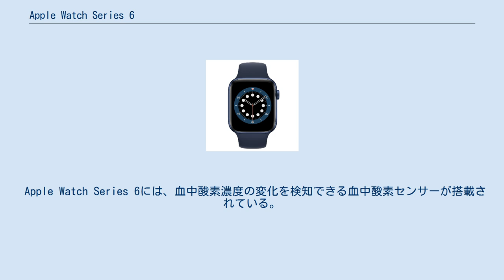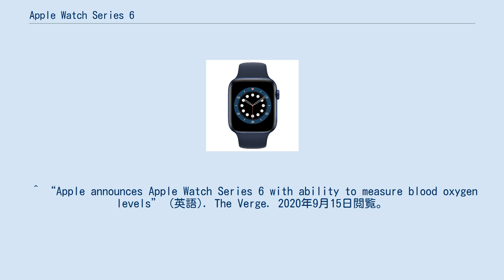Apple Watch Series 6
Apple Watch Series 6（アップルウォッチ シリーズシックス）は、Appleが開発・販売しているスマートウォッチ。
Apple Watchの第7世代目に当たる。
2020年9月15日にApple Watch SEと並んでApple Eventで発表され、9月18日から一般向けに出荷が開始された。
先代モデル（Series 5）からの主な改良点は、血中酸素飽和度を測定するセンサーを搭載したことが挙げられる。
エルメス、Nike+、Editionモデルも販売されている。
 Apple Watch Series 6には、血中酸素濃度の変化を検知できる血中酸素センサーが搭載されている。
他にも新機能としては、以下のようなものがある。
 ^ “Apple Watch Series 6 Teardown” (英語). iFixit (2020年9月21日). 2020年10月30日閲覧。
 ^ “Apple announces Apple Watch Series 6 with ability to measure blood oxygen levels” (英語). The Verge. 2020年9月15日閲覧。
^ “What did Apple Reveal during their September 2020 Keynote? We summarised.” (英語). 2020年9月26日閲覧。
 ^ “Apple Watch Series 6 delivers breakthrough wellness and fitness capabilities”. Apple. 2020年9月15日閲覧。
 ^ “This Is the Apple Watch Series 6 and This Is Its New Friend, the Apple Watch SE” (英語). Gizmodo Australia (2020年9月15日). 2020年9月15日閲覧。
^ Davies, Chris (2020年9月15日). “Apple Watch Series 6 and SE – Differences, missing features and the fine print”. Slashgear. 2020年9月15日閲覧。